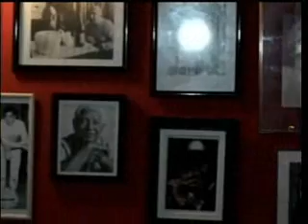Night on Paraty (Club's)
Fomos a Paraty checar a noite e o que encontramos Johnny Depp ou no mínimo um irreverente guia turístico, fomos a duas conceituadas boates de Paraty o Paraty 33 e Che Bar onde encontramos muita gente bonita e muito jazz, r&b, blues e pra quem não gosta de fixar parado também tinha muito trance, MPB remix em muito mais.
Para você que não conhece assista esta matéria e confia a noite de Paraty